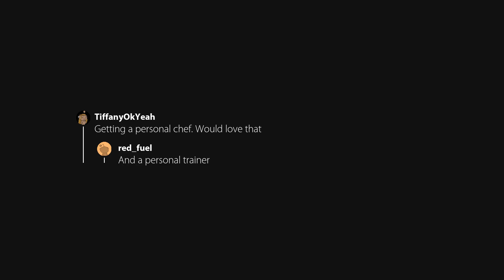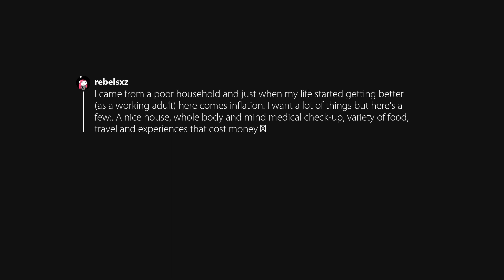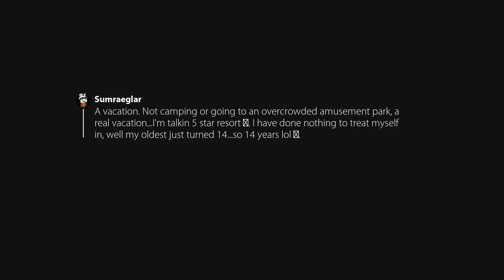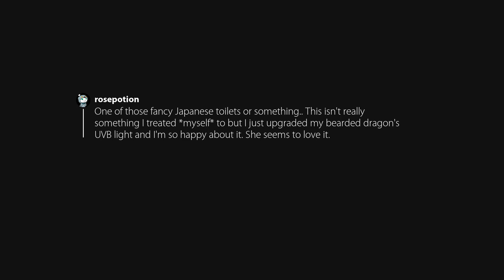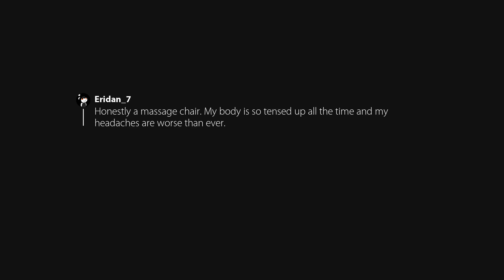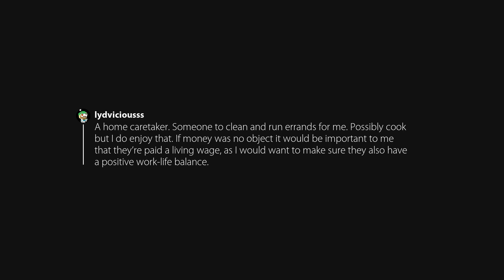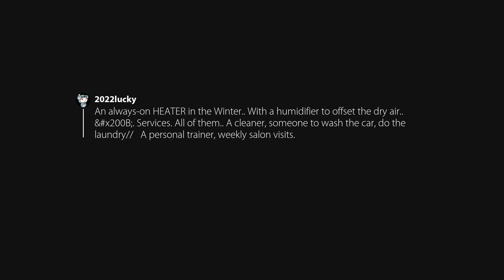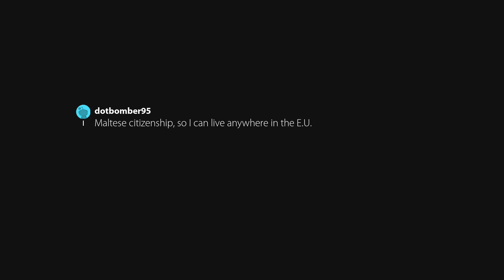What is a luxury item or indulgence you would buy for yourself if money was no object?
Posted in AskWomen by u/pragmojo.